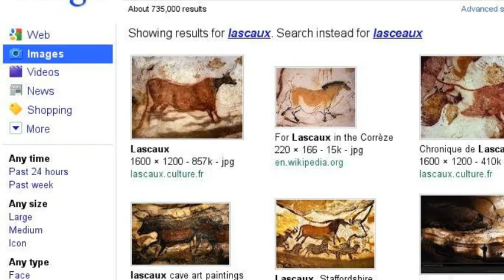APWH Period 1 - to 600 BCE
Some of the major topics covered in Period 1 (Chapters 1-3)